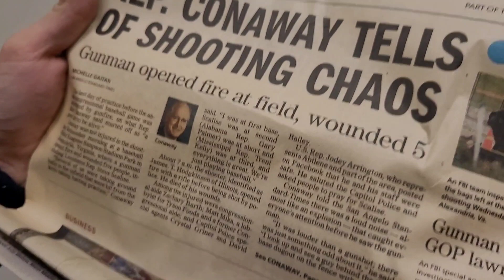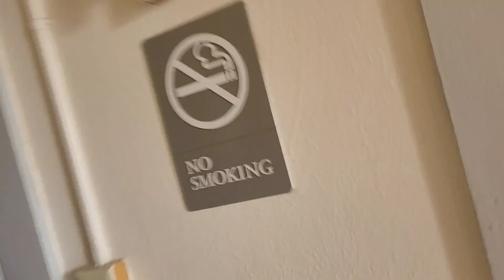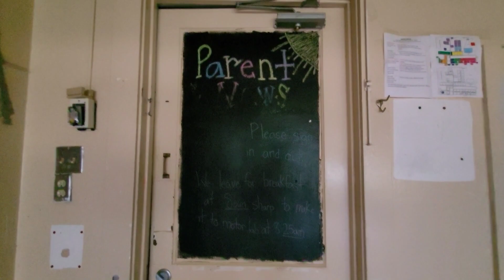Inside The Main Part Of the Abandoned Woodson Early Childhood Center in Abilene, TX.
im gonna have to stop giving names to these locations because of what happened here guys, someone saw my video and unscrewed a wooden cover. even though it helped me get inside the main part, i want these places to be protected. from now on, if its something like this, im only gonna say "abandoned early childhood center" so nothing like this happens again. hope you guys understand!